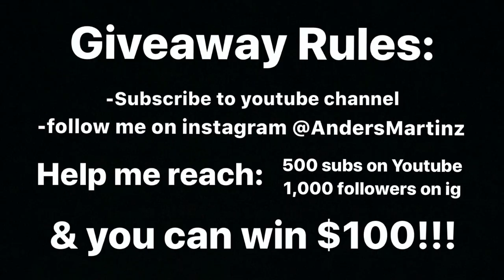The most exclusive tattoos in Tijuana! (FREE TATTOO GIVEAWAY!!!)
Huge thanks to Exclusive Ink Club for sponsoring this video as well as many others!